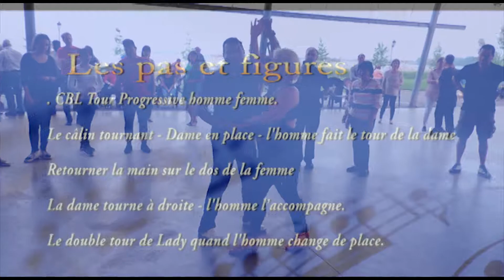Classe de Danse Salsa Serres Verdun est Offerte à Brossard Rive Sud Chambly par Tony Rausseo &Sylvie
offre classe de danse salsa serres Verdun, Brossard Rive Sud Chambly gratuitment.Venez apprendre les pas de danse salsa, bachata et merengue en plein-aire. Cette ambience est amusante et agreable.
Classe de Danse Salsa Serres Verdun est Offerte à Brossard Rive Sud Chambly par Tony Rausseo  et Sylvie
Une telle classe joue un rôle important dans la culture. On peut souvent voir beaucoup de gens prendre part à des activités associées à la classe de danse salsa serres Verdun, Brossard Rive Sud Chambly. C'est en partie parce que les gens de la plupart des âges peuvent être impliqués et que les familles sont réunies par cela.

Facteurs environnementaux

Après un projet de recherche de trois mois, j'ai été en mesure de conclure que la classe de danse salsa serres Verdun, Brossard Rive Sud Chambly n'a aucun effet négatif sur l'environnement. classe de danse salsa serres Verdun, Brossard Rive Sud Chambly ne semblait pas générer de déchets et ne pouvait pas être trouvé dans les forêts, les jungles, les rivières, les lacs, les océans, etc. En fait, la classe de danse salsa serres Verdun, Brossard Rive Sud Chambly a eu des effets positifs sur notre petite nature.

Facteurs politiques

Oh, la classe de danse salsa serres Verdun, Brossard Rive Sud Chambly n’ont jamais influencé la politique. L'année dernière, dix candidats à des postes à pourvoir ont utilisé la classe de danse salsa serres Verdun, Brossard Rive Sud Chambly comme principal sujet de leur campagne. Une personne pourrait penser que la classe de danse salsa serres Verdun, Brossard Rive Sud Chambly serait un mauvais sujet pour mener une campagne, mais en fait, avec l’impact social et environnemental, ce sujet a réussi à attirer un grand nombre d’adeptes.

Conclusion

la classe de danse salsa serres Verdun, Brossard Rive Sud Chambly semblent être une idée bien plus importante à laquelle la plupart des personnes attribuent du crédit. La prochaine fois que vous verrez ou que vous penserez à la classe de danse salsa serres Verdun, Brossard Rive Sud Chambly, réfléchissez à ce que vous venez de lire et réalisez ce qui se passe réellement. Il est probable que vous ayez déjà apprécié la classe de danse salsa serres Verdun, Brossard Rive Sud Chambly avant, mais allez maintenant commencer à donner le crédit nécessaire et mérité.